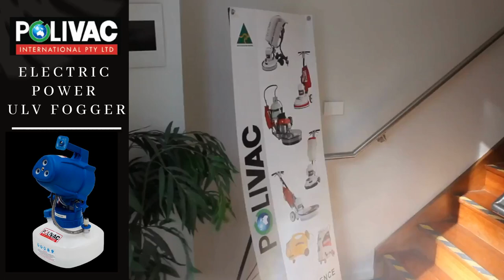Electric ULV Fogger Machine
Electric Power ULV Fogger Machine is used for sanitizing and disinfecting facilities. It helps to mitigate concerns related to the spread of infections and maintain cleanliness and sterility.
These foggers are engineered to exacting standards, to provide effective coverage with less spray solution. They are easy to use, lightweight, and portable. Best for trouble-free operation in supermarkets, hotels, hospitals, commercial facilities, offices, factories, schools, etc. Complete and effective coverage can be achieved in a relatively short period of time hence saves time, resources, and labor efforts.